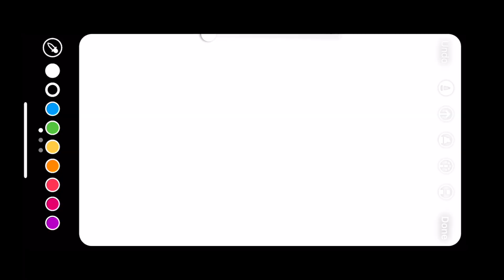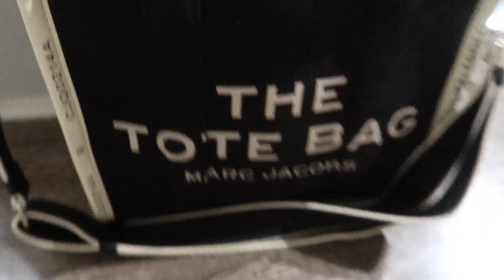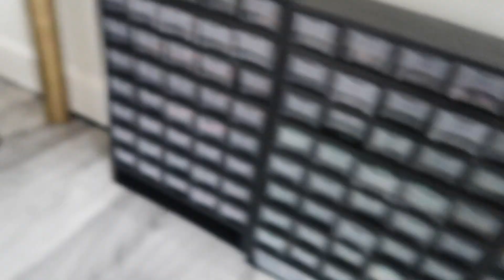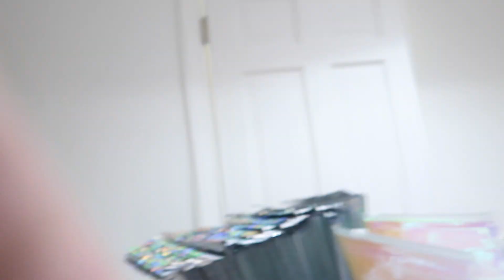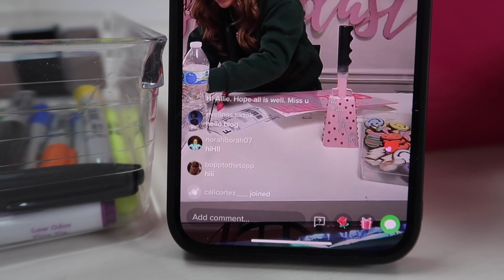DAY IN MY LIFE as a business owner! live stream packaging orders & working at the office!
HOWDY PEEPS! thanks for watching this vid! thought it'd be fun to take y'all along on a day in my life as a small business owner :) I do live streams packaging orders every MWF at 12 PM EST so make sure you tune in on TikTok!